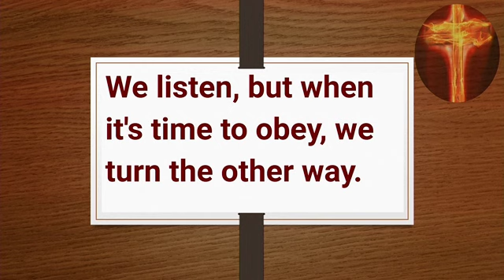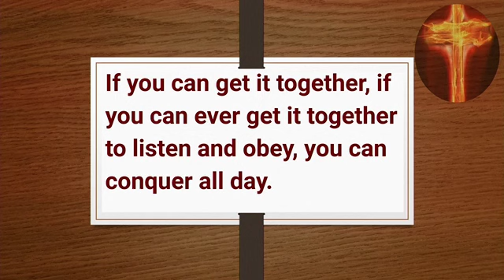"IT'S OUR INCLINATION TO DO THE WRONG THING" CLIP 2